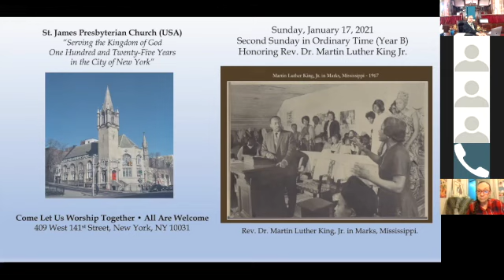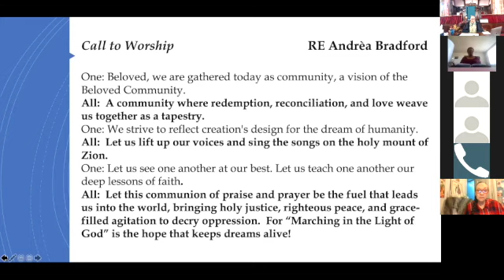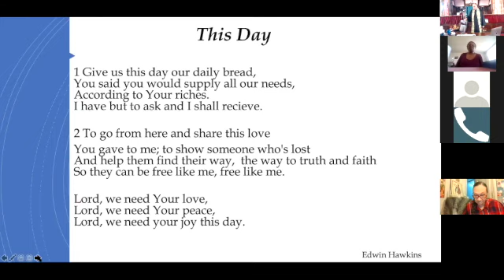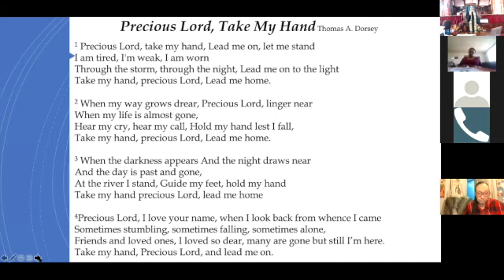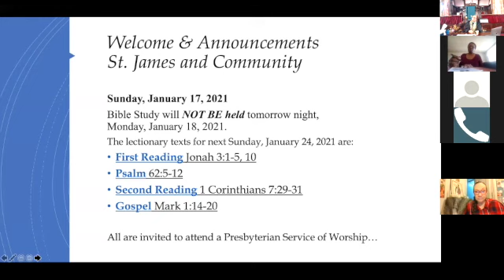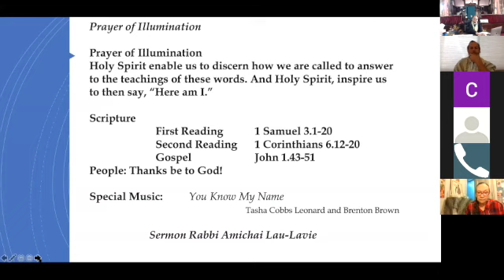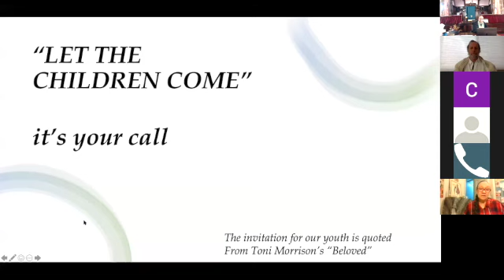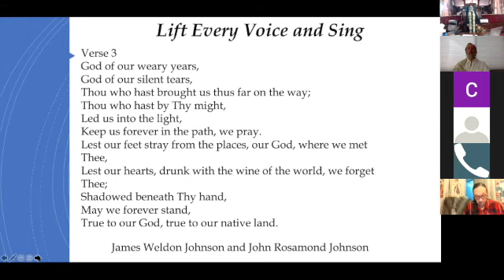Worship St James 01 17 2021 SD 480p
St. James and Lab/Shul celebrate MLK Weekend with its annual Preacher Swap with Rabbi Amichai Lau-Levie Preaching.  Some favorite songs of Rev. Dr. King, and just a community practicing being Beloved.  Ruling Elder Oscar Maxwell, III on piano, Ruling Elder Andrea Bradford Liturgist
Rev. Derrick McQueen, Ph. D. Pastor